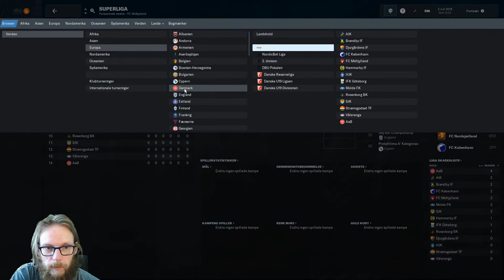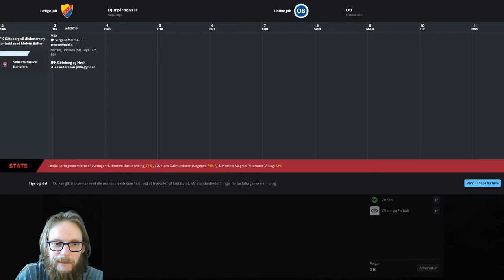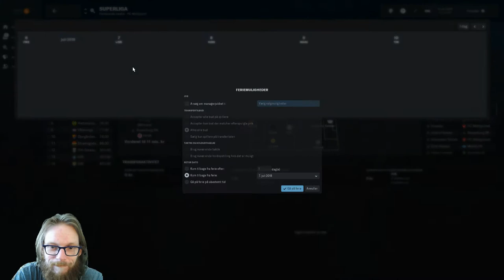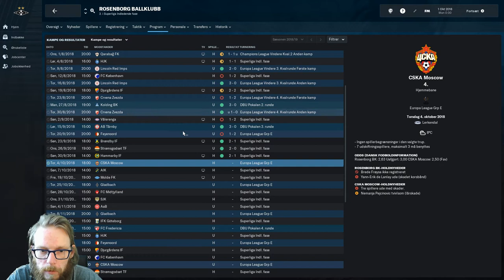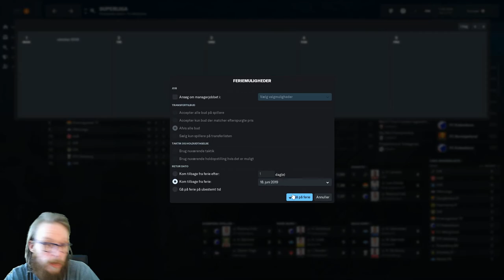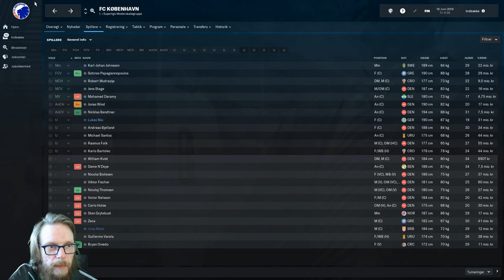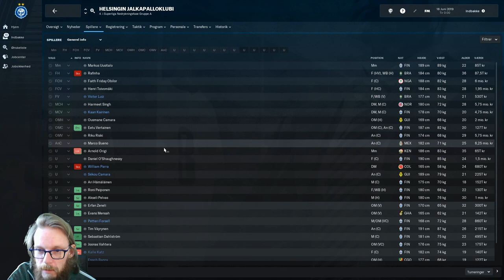FM19 Lab - Nordisk Superliga - Eksperiment 2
Hvordan ville FCK, Brøndby, FC Midtjylland og Aab klare sig i en liga med de 4 bedste hold fra Sverige, Norge og 2 hold fra Finland? Det vil jeg finde ud af i dette eksperiment!